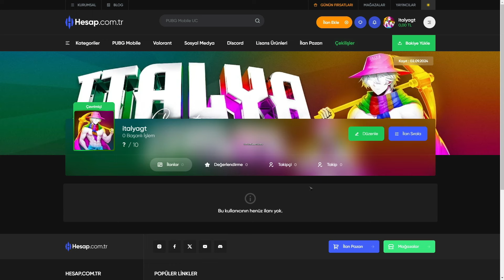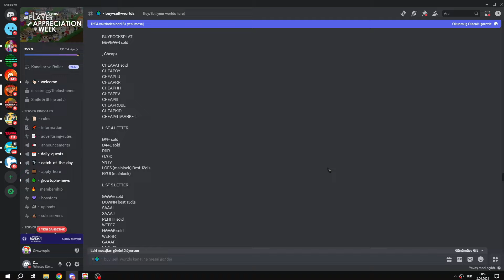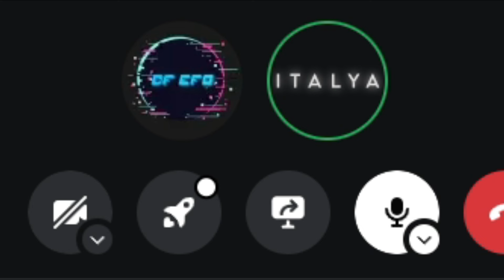İZLEYİCİMİN HESABINDA WORLD AL SAT YAPTIM!! | Growtopia Türkçe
10dl çekilişe katılmayı unutmayın

0:00 Sponsorlar
0:45 Çekiliş Sonuçları
1:00 Video

Growtopia buy world,
Growtopia Rare world,
Growtopia rare name,
Growtopia profit taktikleri,
Growtopia Mevlana,
Growtopia Türkiye,
Growtopia DL,
Growtopia World Lock,
Growtopia World Profit,
Growtopia Buy Sell Profitable,
Growtopia Scam,
XD3TR,
Sarhoş kedi,
Nihat ülker,
Beyaz Kurt GT,
Dede GT,
Bitrays GT,
Vocimera GT,
BERK GT,
Berkok GT,
Katze Growtopia,
Oldi Growtopia,
Alptuy gt,